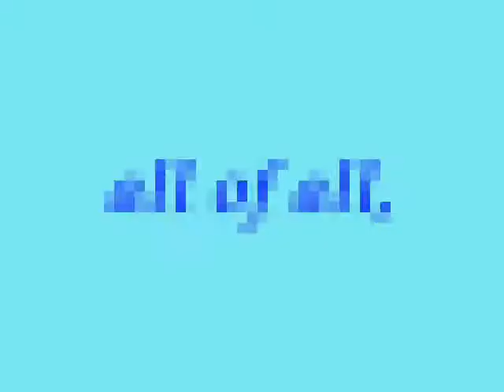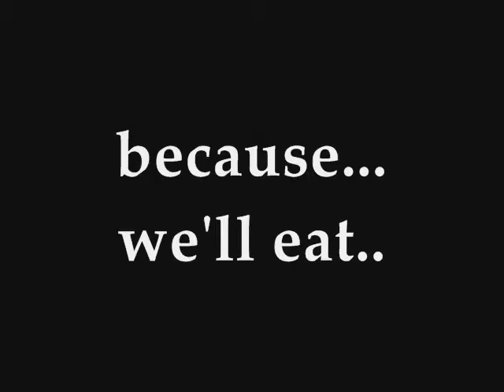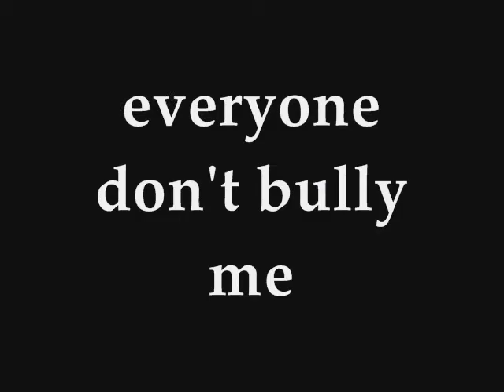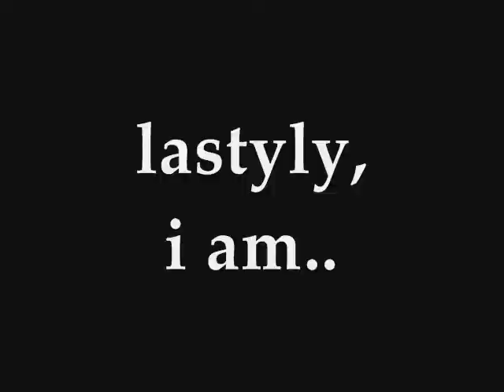Happy Family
Happy and moderate life